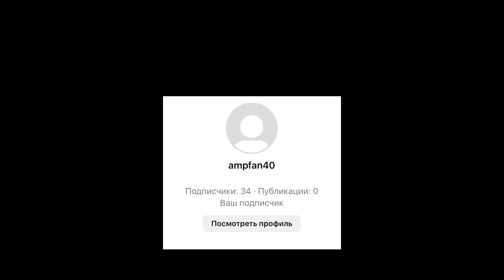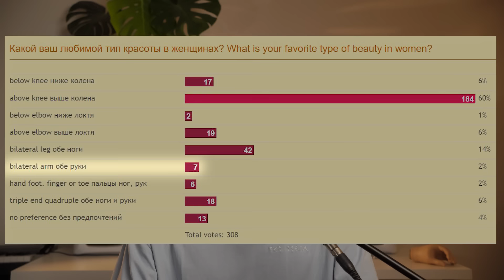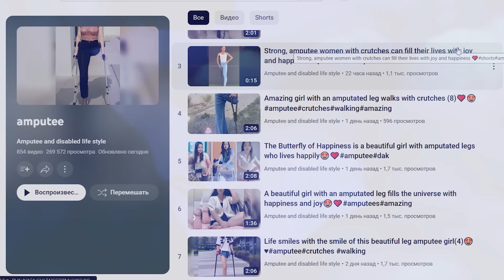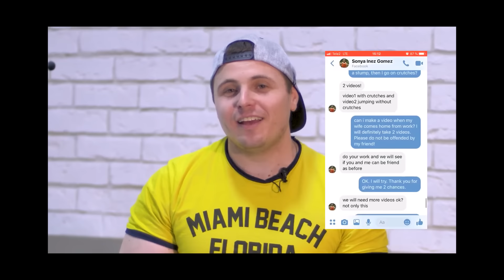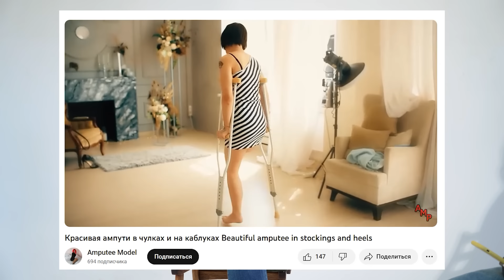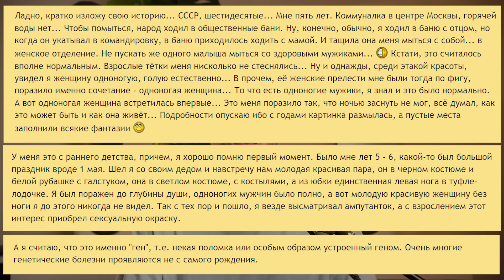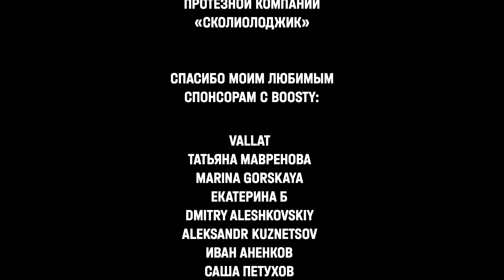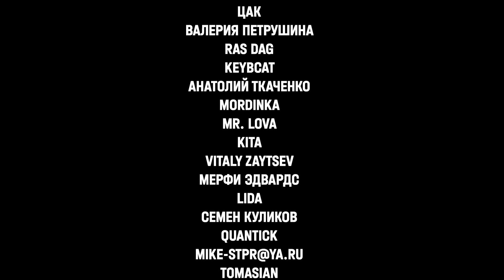Культ культи. Фетиш, о котором вы не знали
Кто такие девоти, истории людей с ампутацией, столкнувшихся с девоти, а также причины возникновения этого фетиша. Все это в моем новом видео на канале Бионическая Россия

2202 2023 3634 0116 Сбербанк
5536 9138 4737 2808 Тинькофф

BTС: bc1qa2gd8kvma9nuekldwds2404y6ht4mjqp47y9hp
ETH: 0x3b0783615BE5e8f58d1dc5730Fdda9b6d0c445b0
USDT (TRC20): TFVaV2jEg2z5dqi51sZR2K6iWN556Nfy7P

Музыка в конце: Головогрудь

00:00 Драматичное начало
01:25 Кто такие девоти
03:20 Инвалиды просят денег
04:12 Воннаби и претендер. Ампути Алекс
05:32 Отношение ампутантов к девоти
08:13 История Василия
11:04 «Я делаю контент для девоти». История Елизаветы
16:11 Причины появления девотизма и других фетишей
20:09 Какие-то выводы